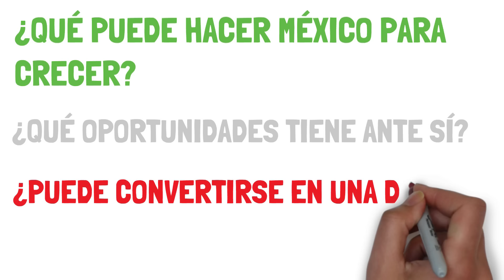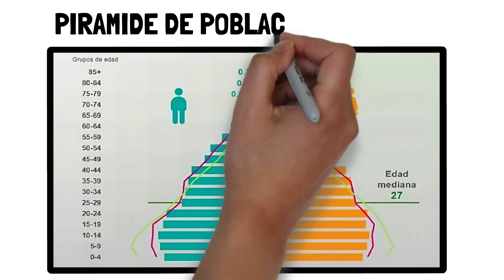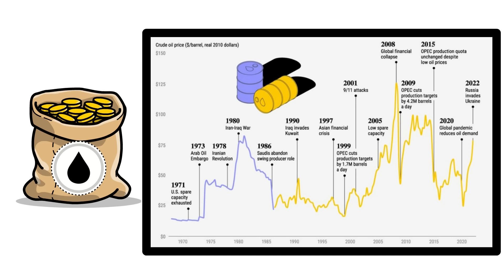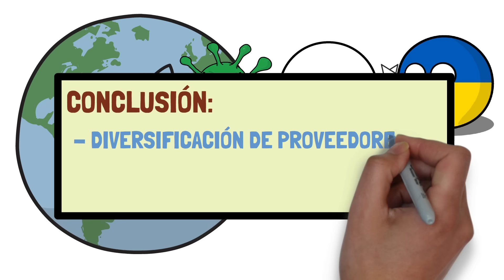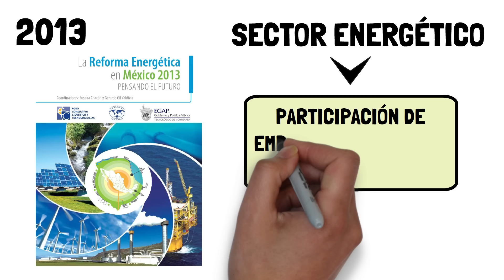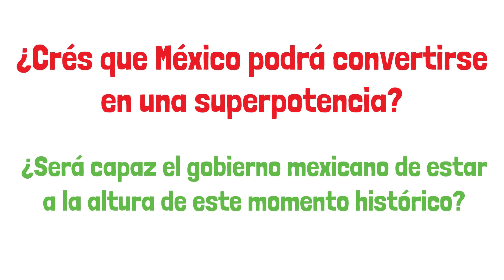✅ ¿Por qué MÉXICO va a ser un país RICO? La claves del ascenso de la economía mexicana en 10 minutos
Si quieres empezar a invertir en bolsa, en XTB, mi bróker de confianza, tienes un montón de cursos gratis sólo por registrarte y una cuenta demo para practicar con dinero ficticio. Ahora también con acciones fraccionadas

En este emocionante video, exploraremos el fascinante panorama que nos muestra cómo México está encaminándose hacia convertirse en una potencia económica mundial. Acompáñanos en este recorrido por los diversos factores que hacen posible este imparable ascenso.

México, con una rica historia y una cultura diversa, ha demostrado su capacidad para adaptarse a los desafíos económicos y políticos a lo largo del tiempo. Hoy, se encuentra en una posición privilegiada para alcanzar nuevas alturas en su desarrollo y progreso.